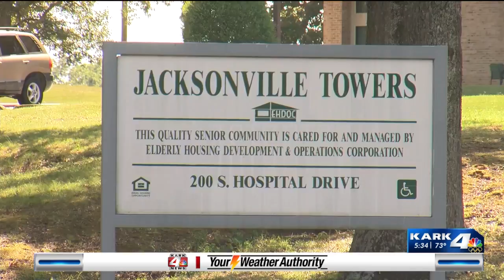August 18 Morning Headlines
Morning Headlines on kark 4 today